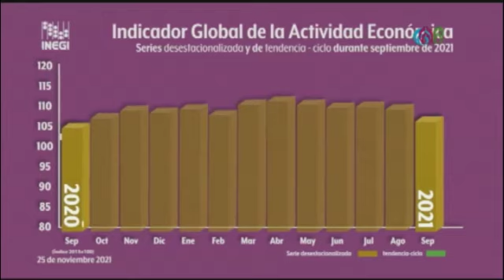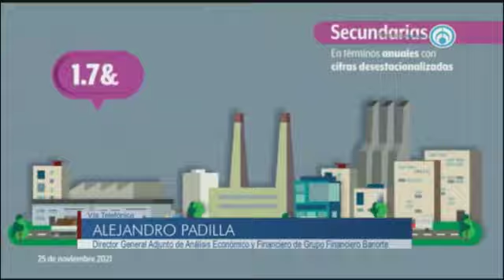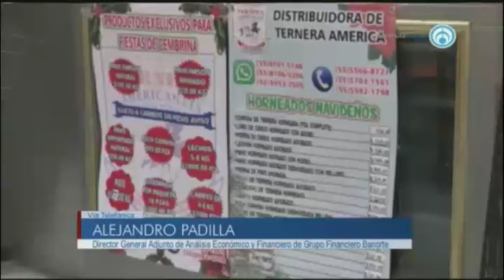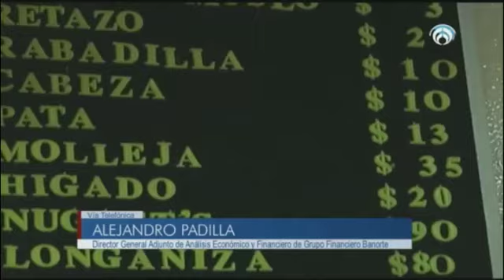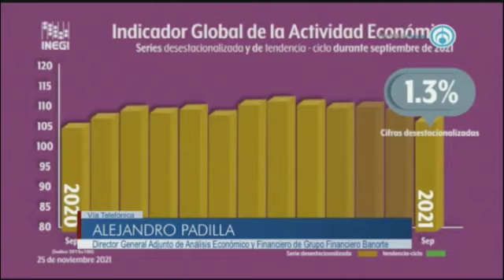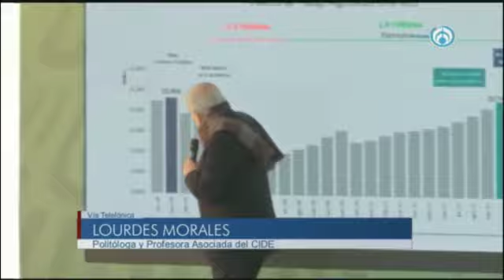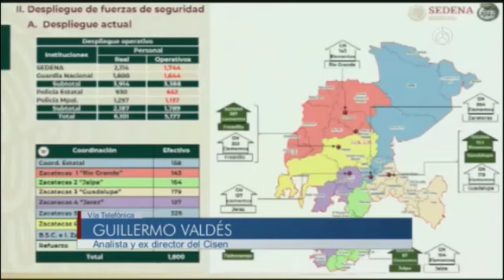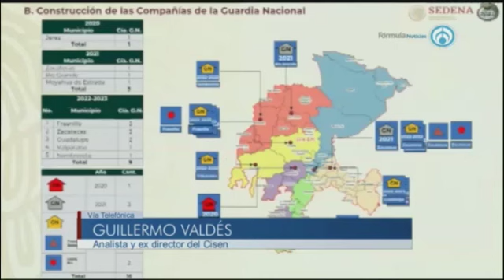Camarógrafo de Grupo Fórmula fue agredido por encapuchadas | 25 de noviembre